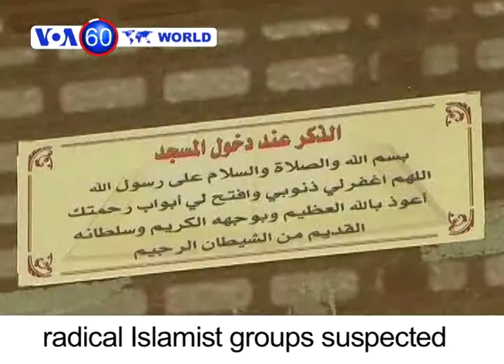Cîhan li 60 Çirkeyan - 14 June 2012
به‌شی کوردی ده‌نگی ئه‌مه‌ریکا جیهان له‌ 60 چرکه‌دا